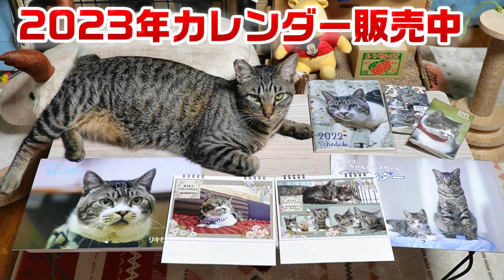肉球のお手入れに四苦八苦してしまう子猫☆いろいろな誘惑に負けがちなゴマちゃん【リキちゃんねる 猫動画】 キジトラ 猫のいる暮らし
生後２か月のゴマちゃん。自分でもグルーミング頑張るけどぎこちなさが抜けませんｗ
普段はだいたいガーちゃんが舐めてくれてます。

2022年リキちゃんカレンダー予約販売開始

💝リキちゃん💝
✨壁掛けカレンダー　1380円

10/23　リキちゃんのフィルムライブ開催予定

※仕様が変わり住所が見えなくなりましたのでお礼が送れなくなりました。プレゼント送って下さった際にTwitterやInstagramやgmailでご連絡いただけましたら、お礼のお品をお送りします。

【Riki channell】
Male cat.